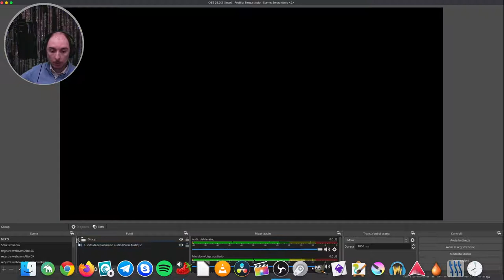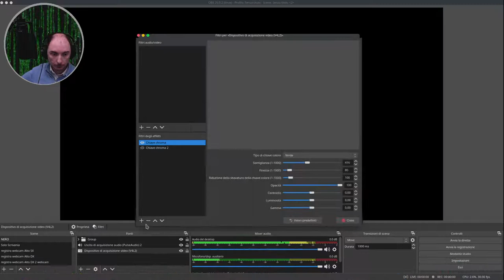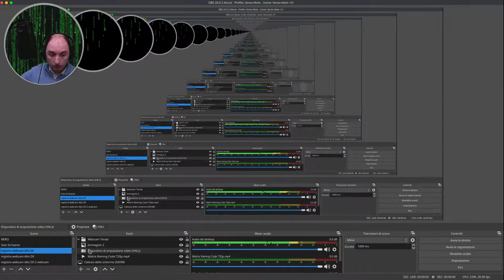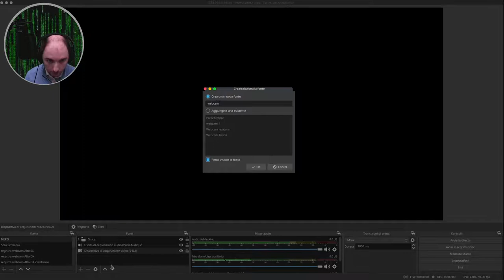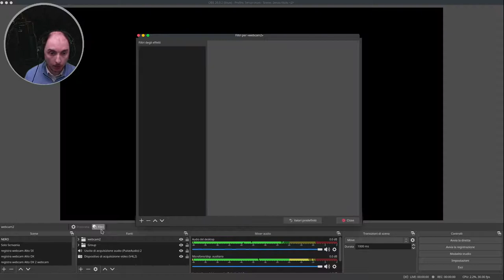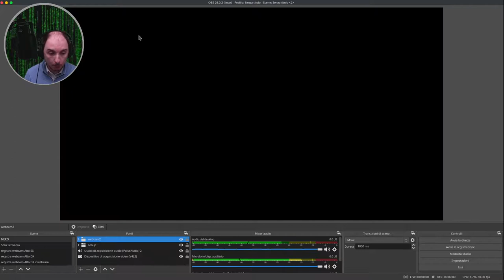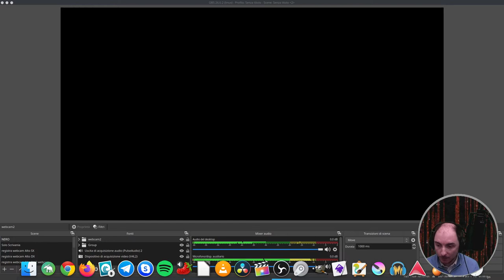Corso OBS-STUDIO 18 - Filtri della webcam diversi per scene